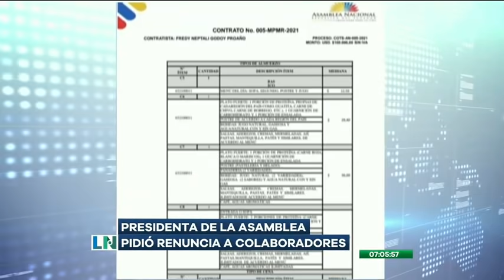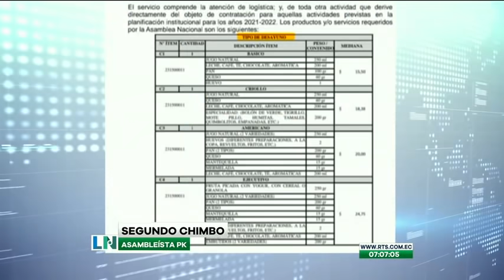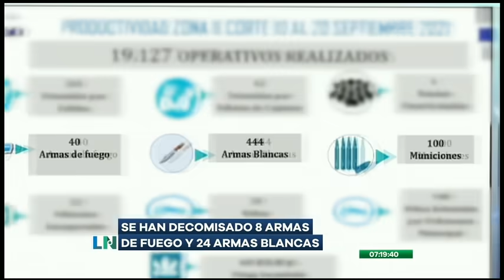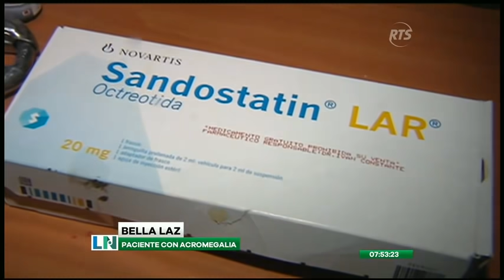La Noticia Primera Emisión: Programa del 22 de Septiembre de 2021